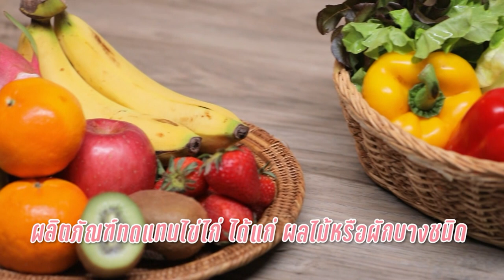รายการ "อดเปรี้ยวกินหวาน" น้ำแข็งไสชาไทยเฉาก๊วย EP.233 [1/3]